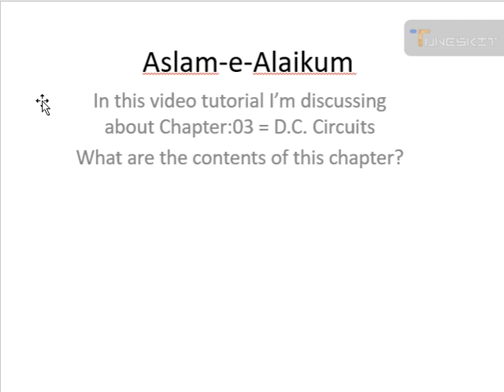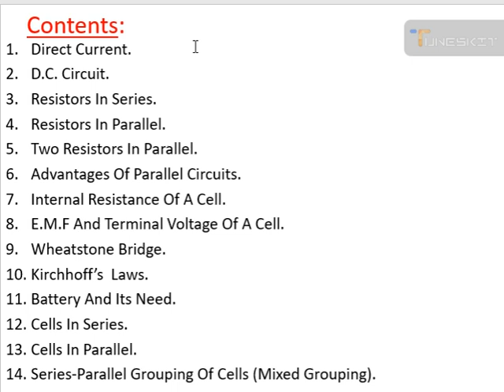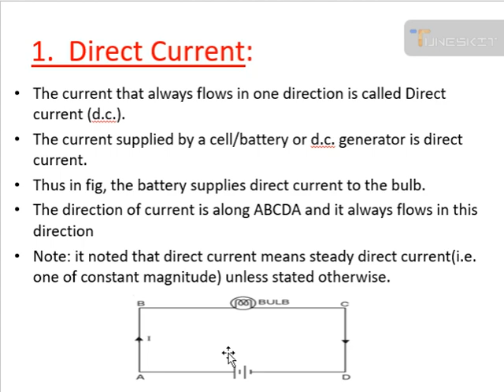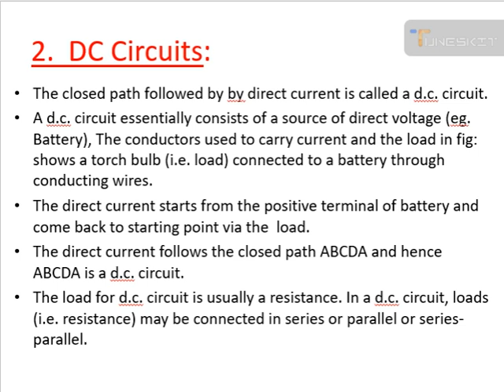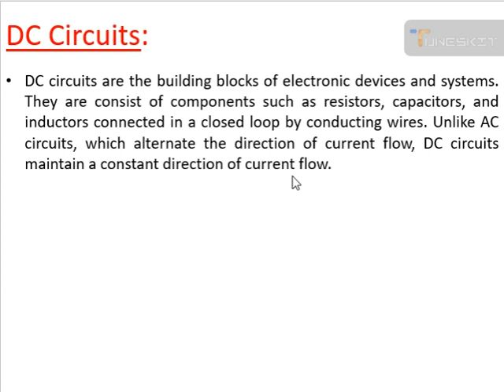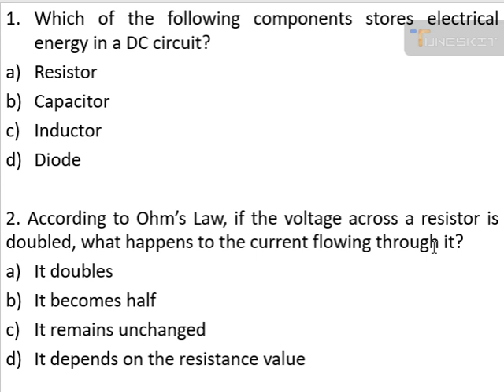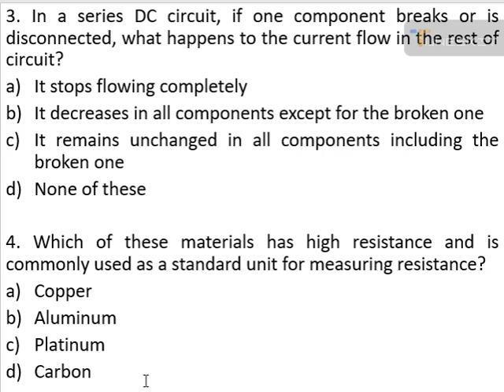Introduction to DC Circuits | Electrical with Sameer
Welcome to our YouTube video on DC circuits! In this exciting exploration, we'll dive into the fundamentals of Direct Current (DC) circuits. Whether you're a beginner looking to grasp the basics or an enthusiast aiming to refresh your knowledge, this video is your gateway to understanding how electricity flows in a closed loop. We'll cover essential concepts like voltage, current, resistance, and Ohm's Law, breaking down complex ideas into simple, easy-to-follow explanations. Join us on this electrifying journey into the world of DC circuits, where we'll unravel the mysteries behind the flow of electric charge and equip you with the knowledge to tackle real-world circuitry challenges.